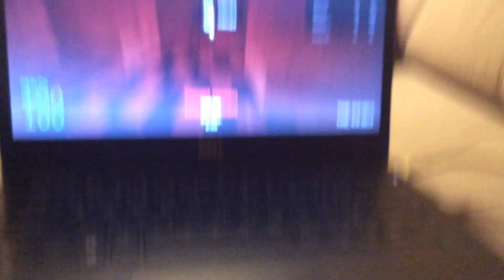October 3, 2022